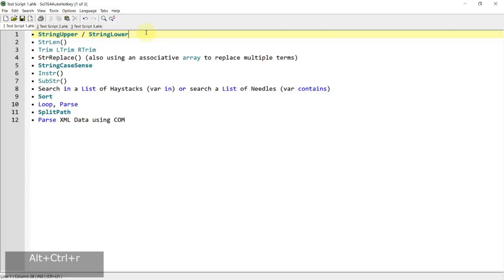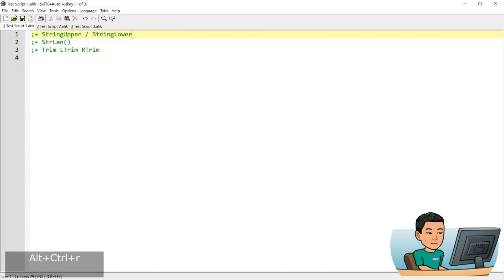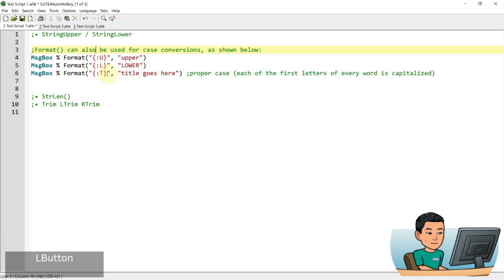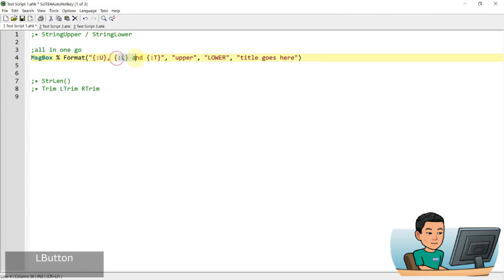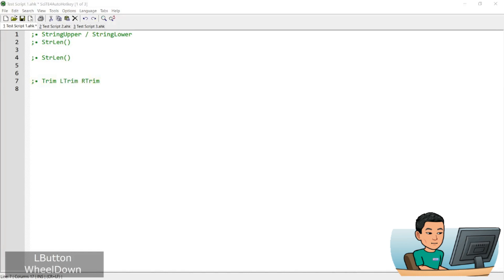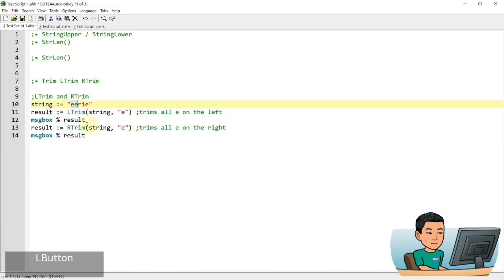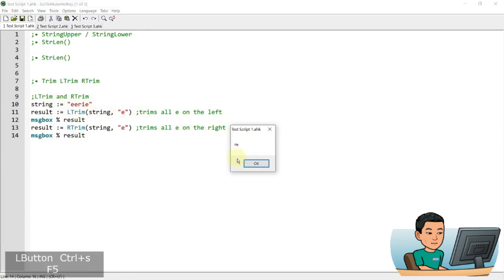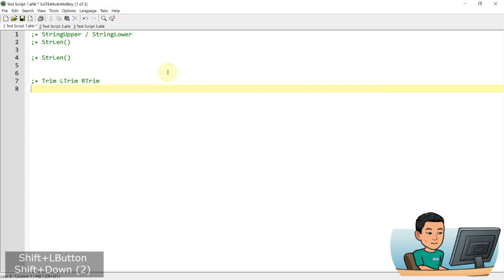[주호의 오토핫키 튜토리얼 #12 텍스트 조작] 파트 1 - StringUpper, StringLower, StrLen 및 Trim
이번 영상과 이후에 몇 개의 영상에서 오토핫키의 텍스트/스트링 조작 기능들을 알아볼겁니다. 이 기능등을 통하여 저희가 원하는 값을 원하는 형식으로 입력한 값에서 추출해 낼 수 있습니다. 오늘 영상은 StringUpper, StringLower, StrLen 및 Trim을 커버합니다.

• 드랍다운 리스트를 누른뒤 'Switch to Korean / 한국어 튜토리얼'를 선택하시고
• '튜토리얼 계획 보기'를 선택하시면 됩니다